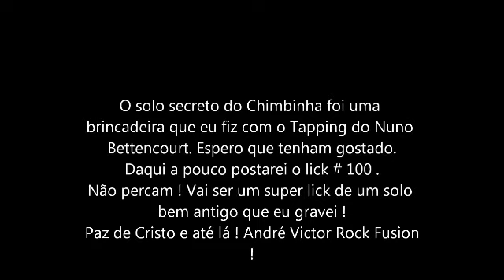Lick 99 - Nuno Bettencourt Tapping (O solo secreto do Chimbinha).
Tapping do Nuno Bettencourt passo a passo.